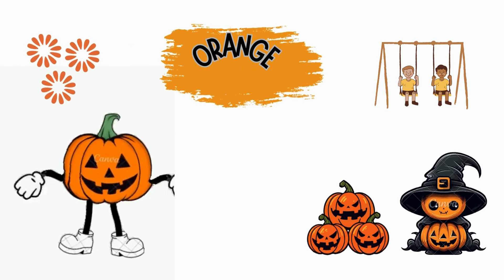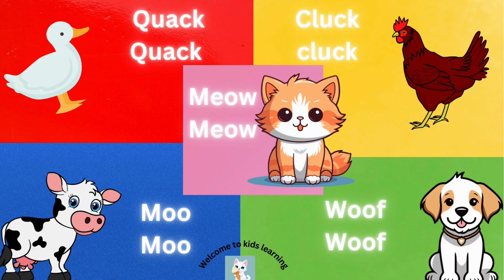CoCo Songs For Kids + More Nursery Rhymes & Kids Songs | Preschool Kids |Toddler 2d-Animation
Get ready for 25 minutes of fun and educational learning for toddlers and kids! This compilation is packed with exciting songs and videos that teach important concepts like:

🌦️ Weather Learning: Learn about sunny, rainy, and snowy days!
🐤 Baby Animal Names: From ducklings to kittens, discover adorable baby animals.
🦅 Bird Names: Learn the names of your favorite feathered friends!
🐟 Aquatic Animals: Dive under the sea to learn about ocean creatures.
📅 Days of the Week: Sing along to learn all 7 days in a fun way.
🦁 Jungle Animals: Meet the mighty lion, the elephant, and more!
🐞 Insect Names: Discover creepy crawlies like ladybugs, butterflies, and ants.
Plus, sing along with some of the most popular kids' songs:

🔤 ABC Song: Sing your ABCs with us!
🦆 5 Little Ducks: A fun counting song with cute ducklings.
🌈 Color Song: Learn colors through fun tunes!
🪐 Planet Song: Travel through space and learn about the planets!
Perfect for toddlers and preschoolers to develop language, counting, and recognition skills while having fun! 🌟